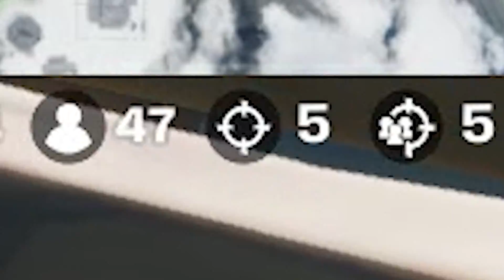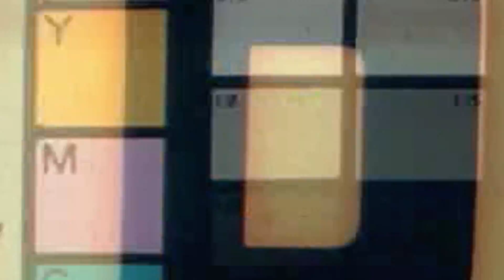ATUALIZOU TUDO! NOVA PISTOLA SINALIZADORA NO FORTNITE!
Codigo do meu MAPA DE ARENA: 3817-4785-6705
Codigo do meu MAPA DE X1: 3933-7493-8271
Codigo do meu MAPA DE EDIÇÃO: 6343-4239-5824